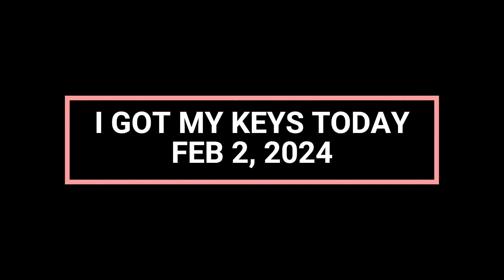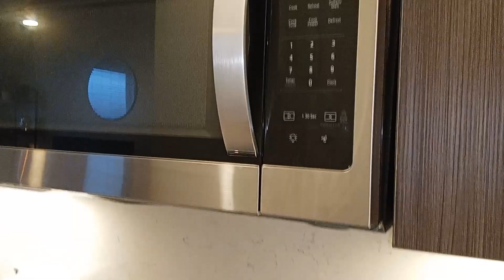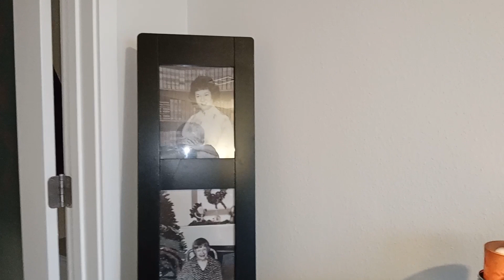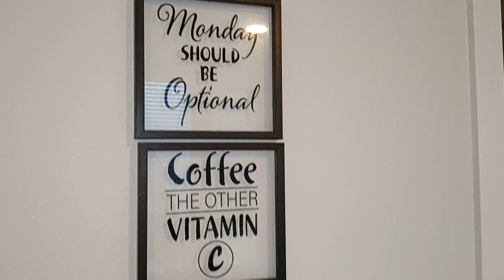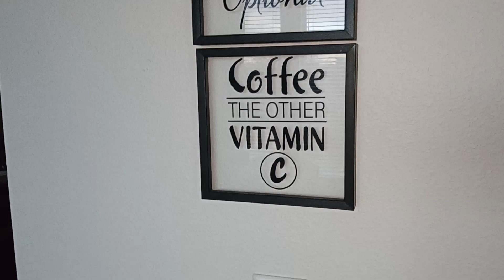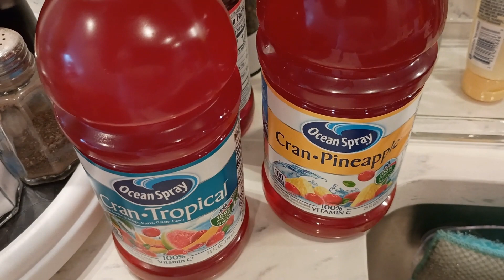FINALLY!!! MY LONG-AWAITED LUXURY APARTMENT TOUR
WELL YA'LL I'M BACK, WHO'S AS EXCITED AS I AM?

I KNOW WE ARE IN BEGINNING OF MARCH BUT I NEEDED TO GET MYSELF & MY PLACE TOGETHER JUST THE WAY I WANTED TO.

I APPRECIATE EACH & EVERY SINGLE ONE OF YOU WHO HAVE STUCK AROUND FOR THIS MOMENT & FOR SUPPORTING MY CHANNEL.  I PROMISE TO DO MY BEST & TO DO BETTER IN 2024 WHEN IT COMES GIVING THE BEST CONTENT THAT I POSSIBLY CAN.